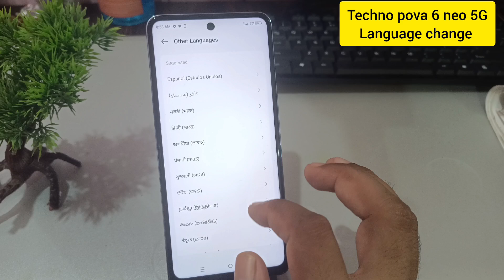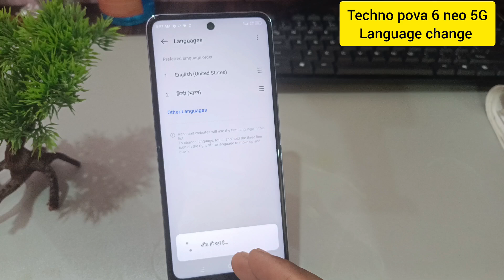Tecno Pova 6 neo 5g Phone me Language kaise change kare / How to change Language in Tecno Pova 6 neo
Tecno Pova 6 neo 5g Phone me Language kaise change kare / How to change Language in Tecno Pova 6 neo /bhasha setting
topics-
Tecno Pova 6 neo 5g me Language kaise change kare
How to change Language in Tecno Pova 6 neo 5g
bhasha setting
bhasha setting in Tecno Pova 6 neo 5g
change Language in Tecno Pova 6 neo
Tecno Pova 6 neo 5g me Language kaise change karen
How to change Language in Tecno Pova 6 neo
How to Change hindi to english language
How to Change hindi to english language in Tecno Pova 6 neo 5g
How to Change english to hindi language
Tecno Pova 6 neo 5g me english language kaise kare
Tecno Pova 6 neo 5g language change
Tecno Pova 6 neo 5g language setting
Tecno Pova 6 neo 5g me bhasha kaise badle
मोबाइल का भाषा कैसे बदलें